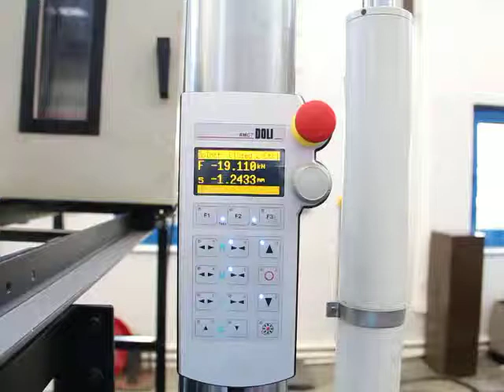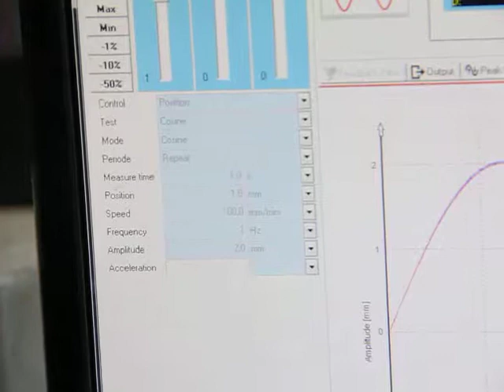BESMAK - Turkish Standards Institution Gebze Quality Campus Modernization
BESMAK - TSE Gebze Kalite Kampüsü Modernizasyon